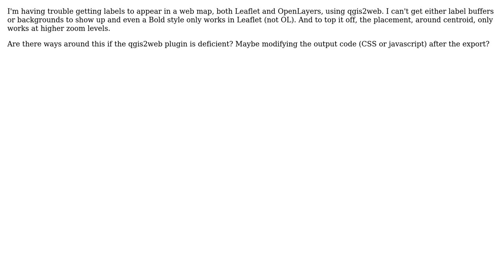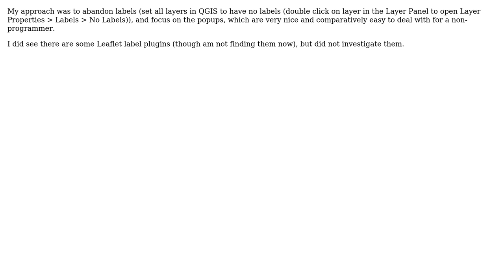GIS: Labeling when using qgis2web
With thanks & praise to God, and with thanks to the many people who have made this project possible! | Content (except music & images) licensed under CC BY-SA | Music | Images & others | With thanks to user PolyGeo user LUrambler user JJD and the Stack Exchange Network Trademarks are property of their respective owners. You are responsible for your own actions.